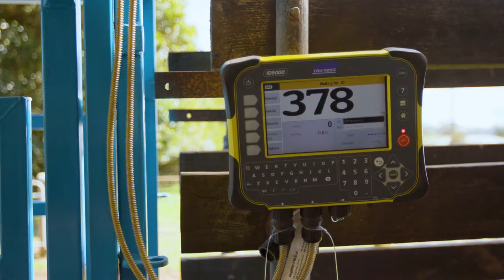Tips from our Team - Preparing for Joining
Tips for preparing your breeders for a successful joining period